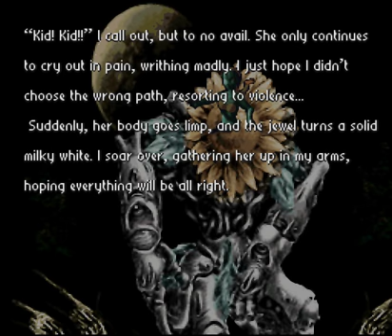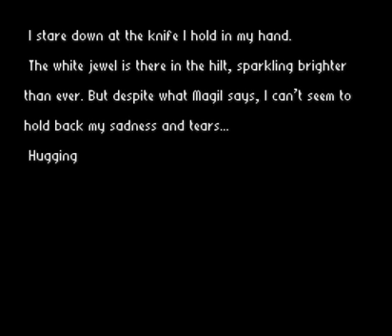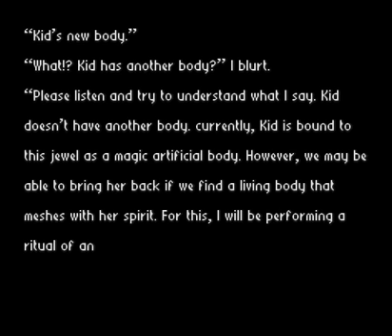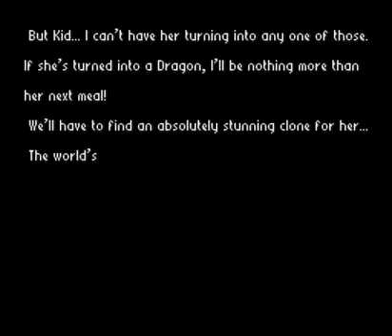Radical Dreamers - Kid and the Sunflower - Ending 1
Radical Dreamers for the Super Nintendo Entertainment System property of Square Enix.
English patch by Demiforce.
Based on original content from Chrono Trigger property of Square Enix.